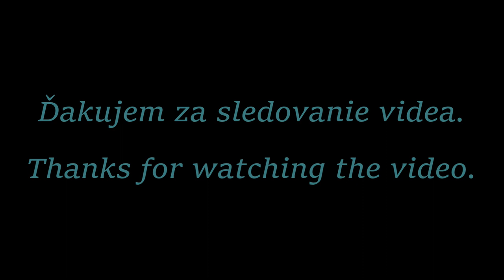Miroslav Macek - Ladecká notečka 2022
Stretnutie heligonkárov, Ladce 7.5.2022
Pripojte sa k tomuto kanálu a získajte prístup k výhodám: